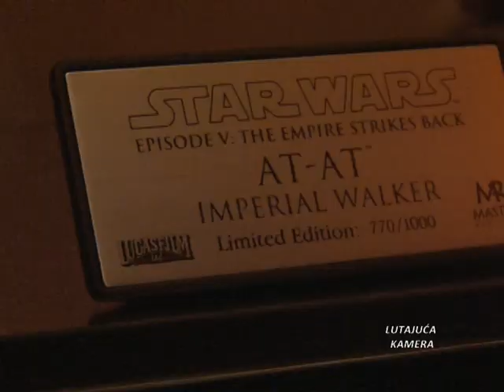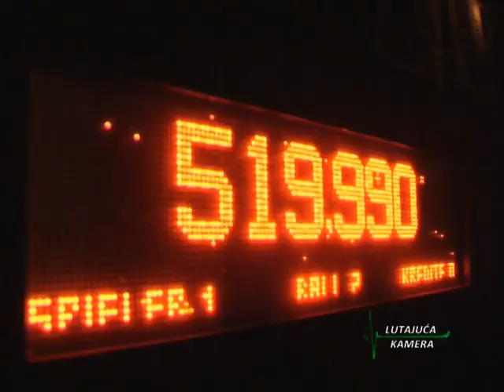Kviz 059 - Sta sakuplja MARKO BULAT?